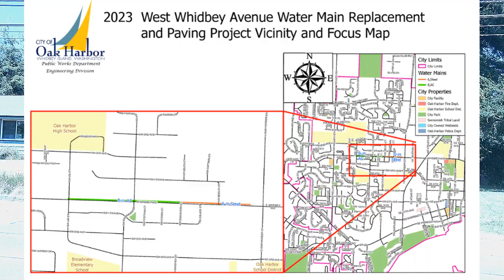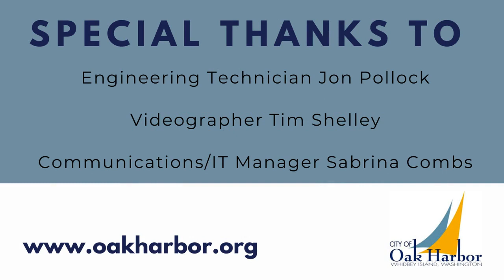What's Up with Whidbey Avenue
Engineering Technician Jon Pollock provides an update about West Whidbey Avenue.